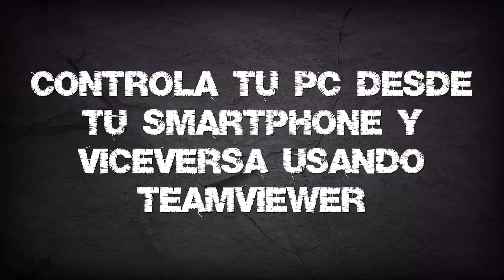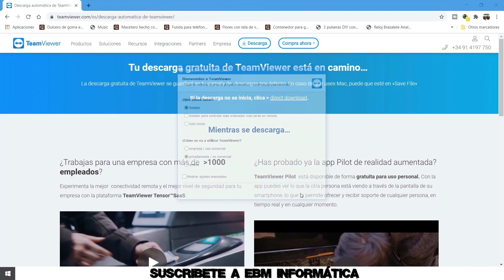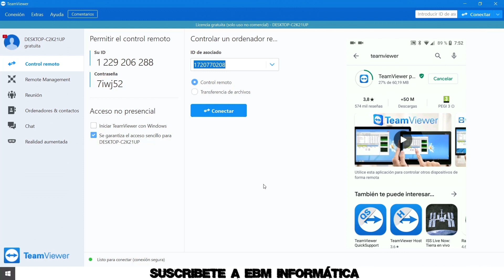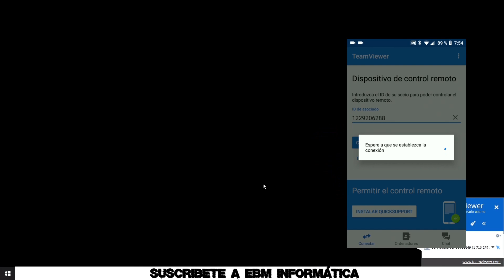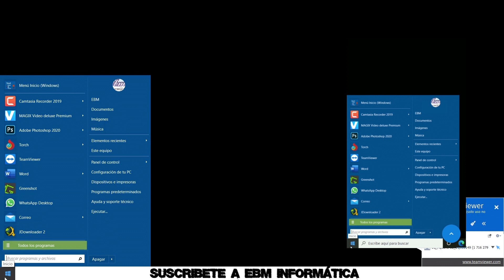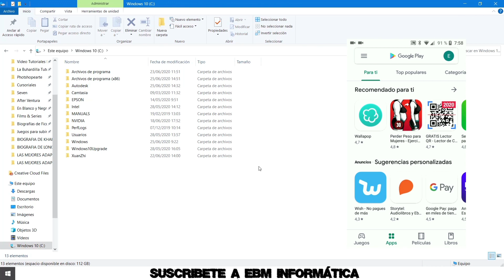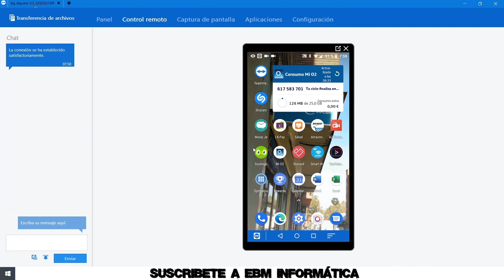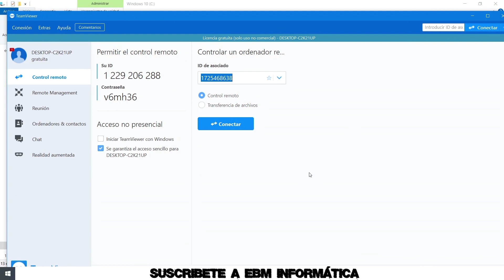CONTROLA TU PC DESDE TU SMARTPHONE Y VICEVERSA USANDO TEAMVIEWER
En el video de hoy, te explicamos, CONTROLA TU PC DESDE TU SMARTPHONE Y VICEVERSA USANDO TEAMVIEWER